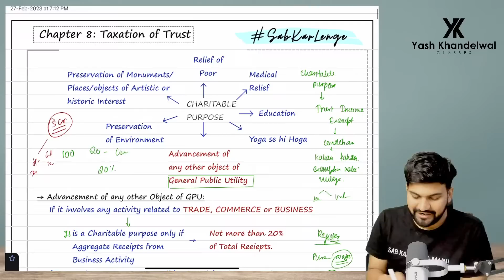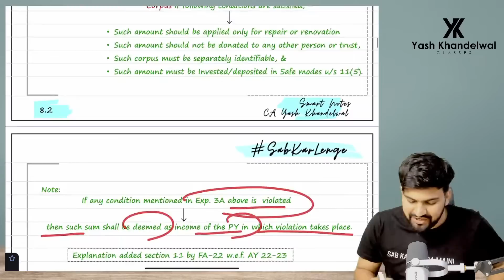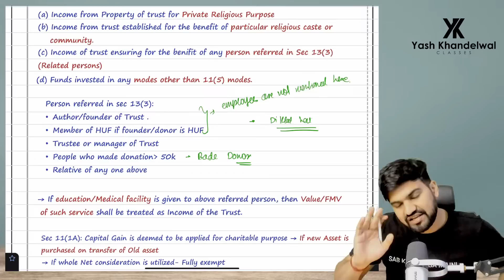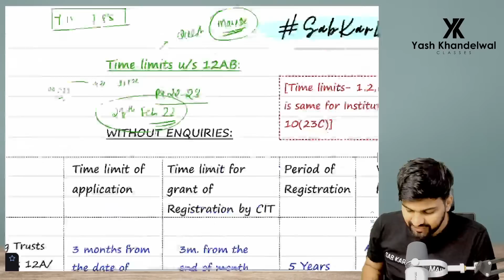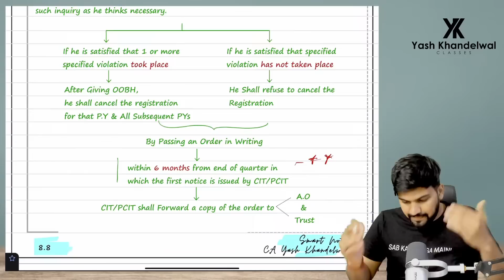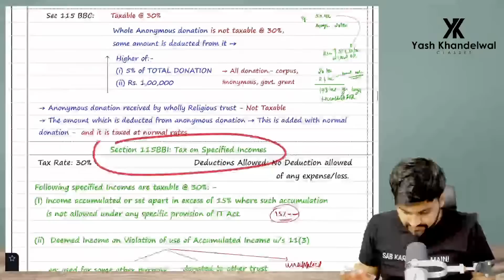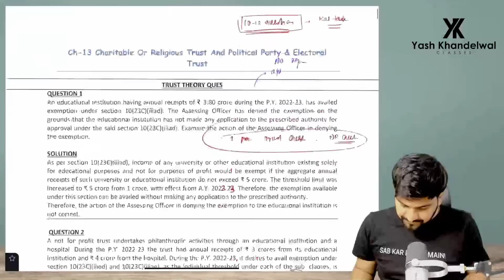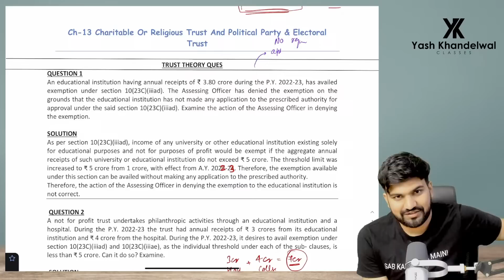Trust Taxation along with Questions | CA Final Direct Tax Smart Revision - 10 | Yash Khandelwal